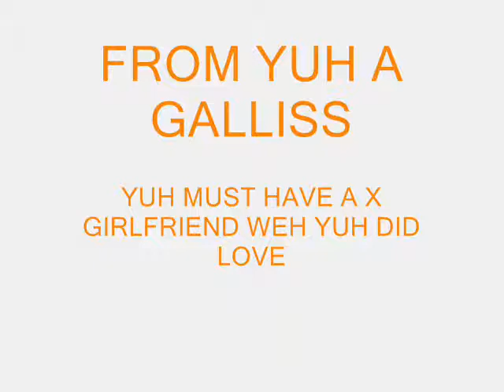ZABRICK_ X GIRLFRIEND